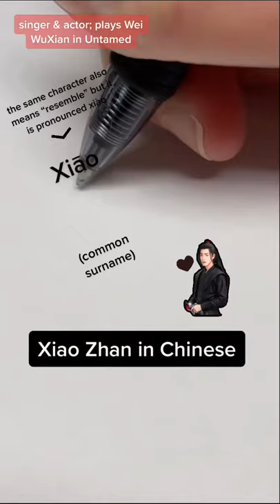Writing XiaoZhan in Chinese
Song: 无羁 WuJi by 肖战&王一博 Xiao Zhan & Wang YiBo